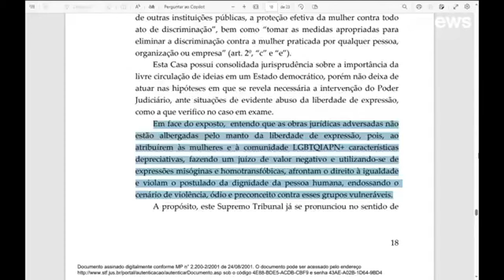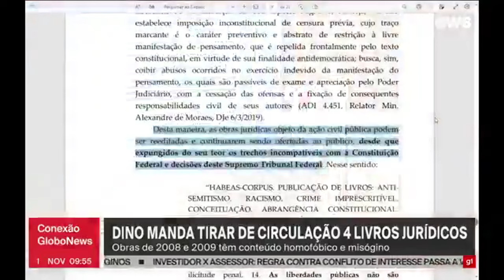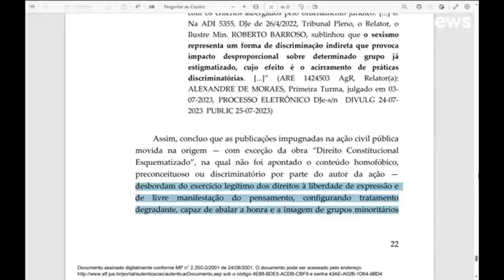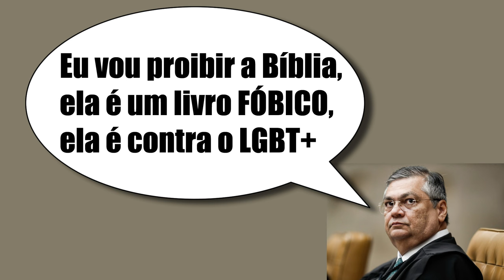Flávio Dino poderá proibir a Bíblia?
O ministro do Supremo Tribunal Federal, Flávio Dino, determinou que quatro obras jurídicas com conteúdo discriminatório contra mulheres e população LGBTQIA+ sejam retiradas de circulação. Os autores deverão, ainda, pagar R$ 150 mil por danos morais coletivos.

É apenas questão de tempo, é assim que a perseguição começa, em nome dos "direitos" LGBT+, ele  hoje exige a retirada de quatro livros, amanhã poderá ser a Bíblia, pois ela é claramente contra o movimento LGBT+.